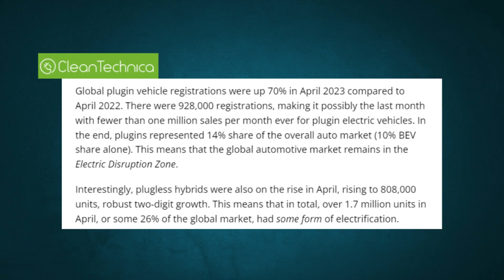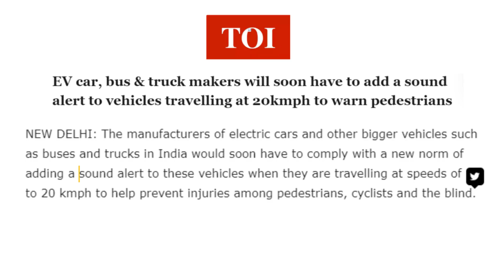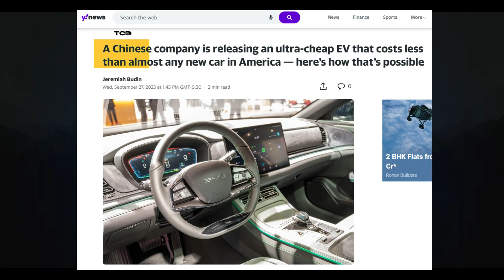Afghanistan | Lithium in Afghanistan | Afghan's currency | Afghanistan lithium battery